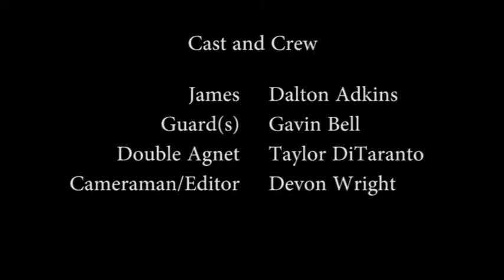James Christopher Band and the Lost MacGuffin Crystal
One man seeks to steal the salt from a compound in Rural Kentucky. He is the best Agent in the Doughnut Special Forces. His name...

James Christopher Band.